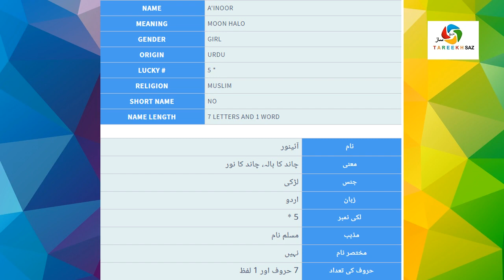What is Ainoor Name Meaning In Urdu | Muslims Baby Names For Girls | TareekhSaz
Watch Ainoor Meaning and description Video, Learn Ainoor origin, Ainoor name history, Ainoor language, Ainoor lucky number, lucky color, gemstone, lucky day, lucky date and other useful information for Ainoor on TareekhSaz, details in Urdu, Urdu and English. Ainoor name meaning is in front of you. Watch Ainoor name among Muslims names with meaning. Muslimsnames for girls with meanings will also uploaded soon after this video.

Muslims names for boys with meanings also help you to take right name for your children. Muslims names for girls are beautiful and Muslims names with meaning in Urdu make it easier. Ainoor is a beautiful girl name in list of Muslims baby names for girls and boys.